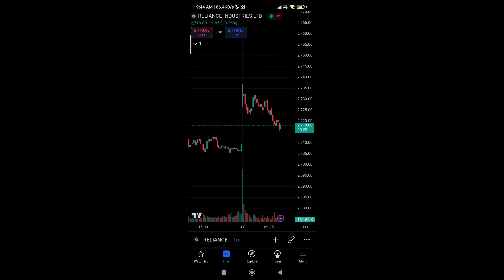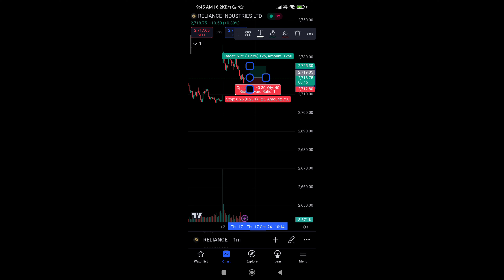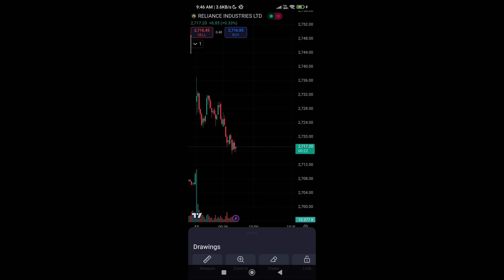How to set risk reward ratio in tradingview mobile | draw risk reward ratio in TradingView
risk reward in tradingview , risk reward kaise lagaen
how to use risk reward ratio in tradingview